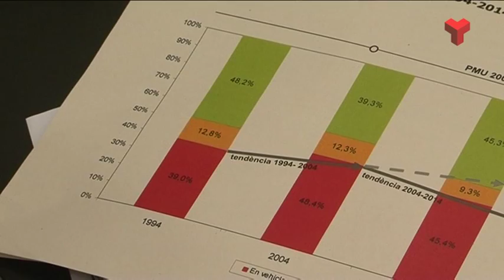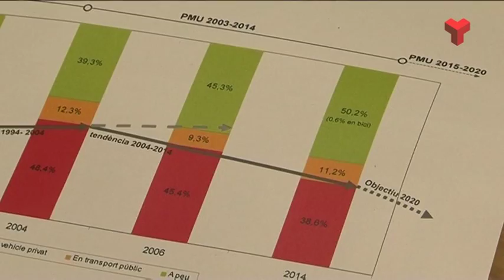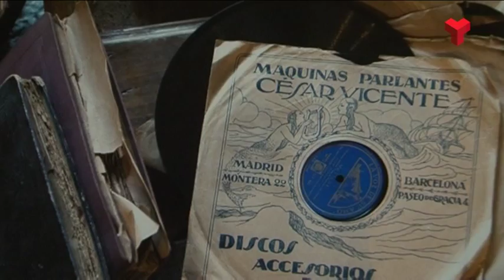Informatiu Tarda dimarts 06-10-2015 de Canal Terrassa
L'Informatiu Tarda de Canal Terrassa Vallès d'aquest dimarts 06 de setembre de 2015, presentat per Francesc Novell. Més informació a